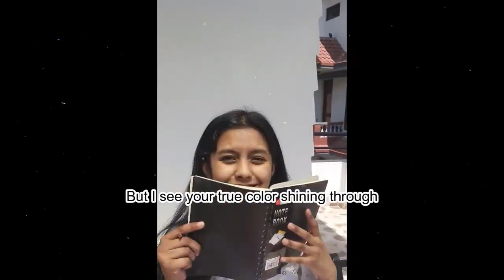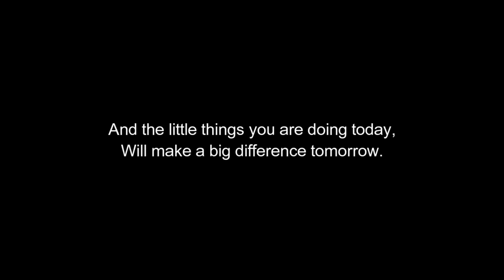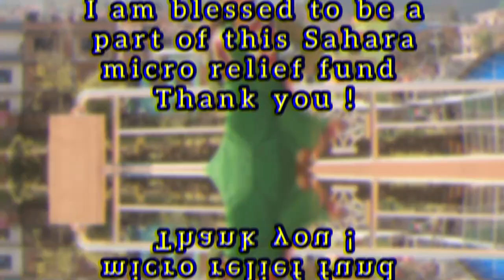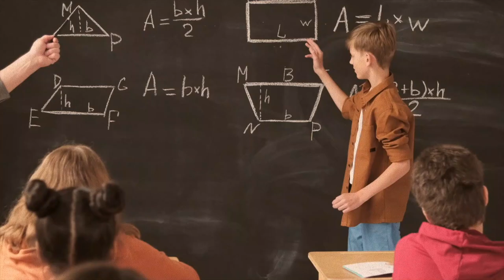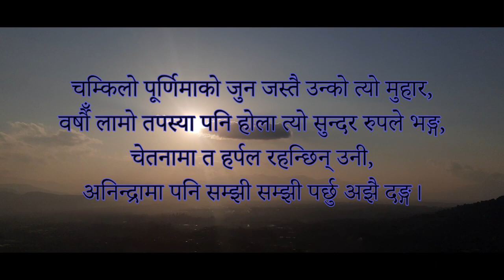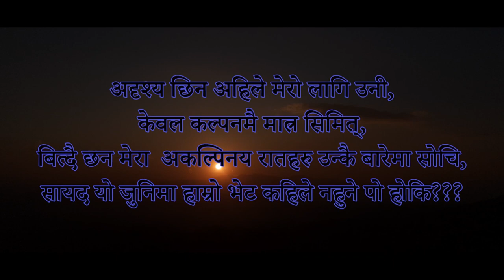Tongue & Groove 2.0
Rotaract Club of Kathmandu University Medical School presents to you, Tongue and Groove version 2.0; a virtual open Mic event showcasing all the national and international talents in one platform.

A warm welcome to you all. We hope you have a wonderful time witnessing various dancers, singers and awesome poets from the comfort of your home.

This is a fund raising programme organized in order to raise funds for our signature project SAHARA; micro-relief fund. Being a medical school based Rotaract club, RAC KUMS has been helping the patients who are unable to afford treatment in Dhulikhel hospital through SAHARA for years now. A little help from all of us can save lives of a lot of people.

Program Coordinator: Rtr. Ayusha Rajak & Rtr. Shreesuna Katila